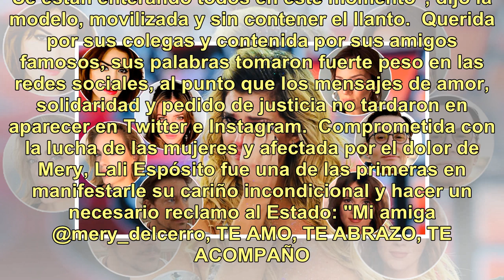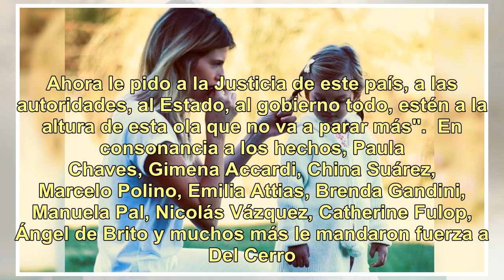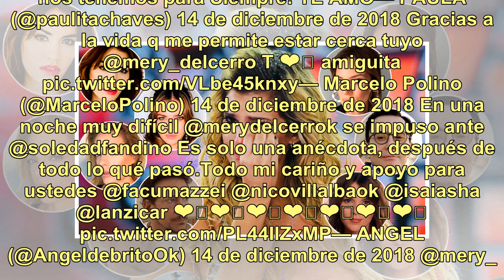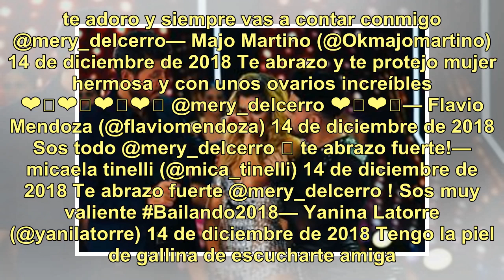Los mensajes de contención de los amigos famosos de Mery del Cerro, tras confesar que sufrió un a...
Los mensajes de contención de los amigos famosos de Mery del Cerro, tras confesar que sufrió un abuso a los 11 años

Mensajes de contención de los amigos famosos de Mery del Cerro tras confesar que sufrió un abuso a los 11 años El coraje de Thelma Fardin, quien denunció penalmente por violación a Juan Darthés, abrió paso a una ola de duras confesiones, en la sociedad argentina y en el ambiente artístico.  Anoche, ...